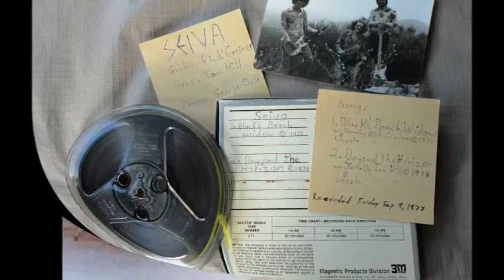SEIVA -- Black's Beach Widow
Black's Beach Widow
Seiva:
Rick Greiner: lead vocals, rhythm and lead guitar
Tom Hill: bass guitar, backing vocals
George Michael Duli: drums, backing vocals
Recorded Friday 9 September 1977 at Seiva Sounds Studios, Escondido, CA

Photos from Seiva Sights Archives. Photographers:
Kim Noe (performance shots and inside stills)
Matt Bryson (nature shots)
Special guest dog in photos: Seiva

Read about Seiva in the book
ROAD SURVIVORS: True Confessions from a Band on the Road